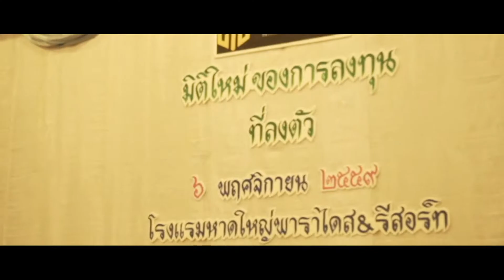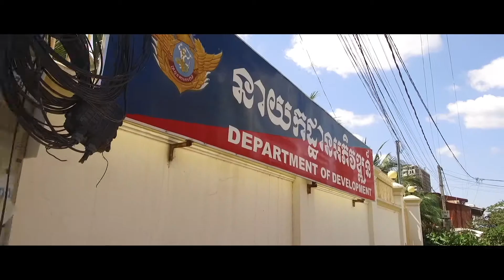VIP Event | MCI Group | Corporate Compilation Video 2016